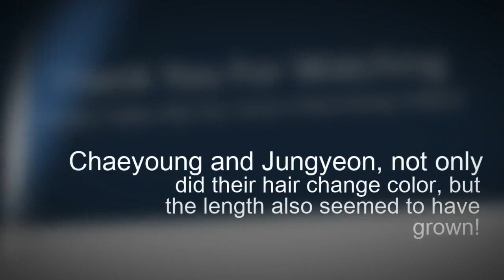TWICE Members All Spotted With New Hairstyles !!